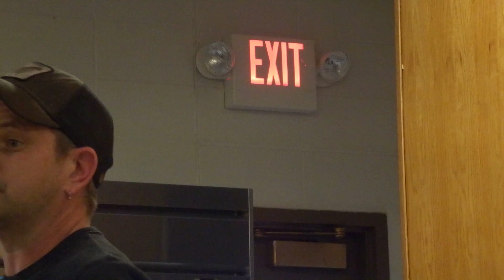Current Trends in Opiate Recovery - Chad Sabora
Current Trends in Opiate Recovery - Chad Sabora, Missouri Network